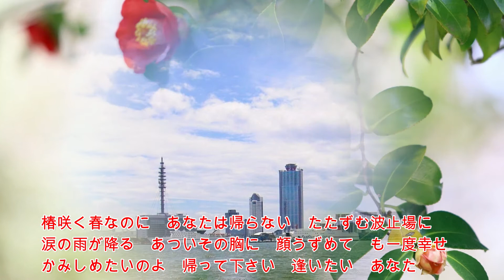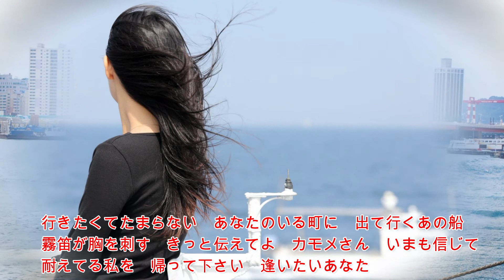釜山港へ帰れ 歌 八代亜紀